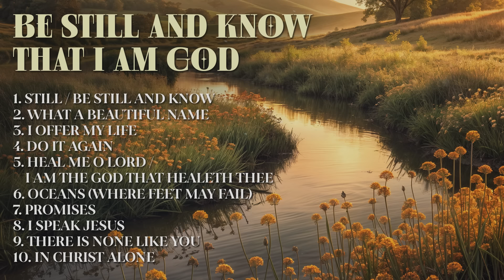Non Stop Gospel Music 2024 - Still / Be Still And Know | Christian Worship Playlist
1. Still / Be Still And Know - 00:00:00
2. What A Beautiful Name - 00:07:07
3. I Offer My Life - 00:11:44
4. Do It Again - 00:16:04
5. Heal Me O Lord / I Am The God That Healeth Thee - 00:20:10
6. Oceans (Where Feet My Fail) - 00:23:09
7. Promises - 00:27:16
8. I Speak Jesus - 00:31:18
9. There Is None Like You - 00:38:05
10. In Christ Alone - 00:41:24

Top Praise and Worship Songs exists to glorify God through uplifting Christian music. We strive to create an atmosphere of worship where you can take a moment and connect with God. We upload playlists filled with amazing worship songs from familiar artists such as Hillsong Worship, Hillsong UNITED, Elevation Worship, Maverick City Music, Bethel and more that aim to glorify God and bring hope.